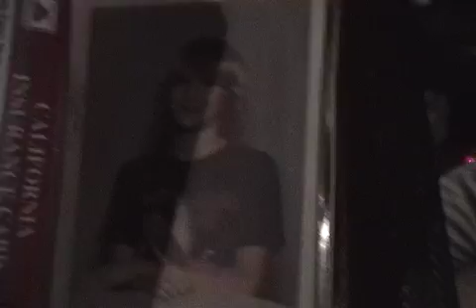Midnight Ridazz the Heavy Metal Ride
The Heavy Metal Ride featured 330 Ridazz rolling to All Star Lanes the bowling alley in Eagle Rock. JC/DC, a band compiled of all Ridazz road along on their bicycles, jumped on their instruments at the end of the ride and rocked the house with AC/DC covers. This video features a clip from the song Dirty Deeds with Roadblockl on lead.